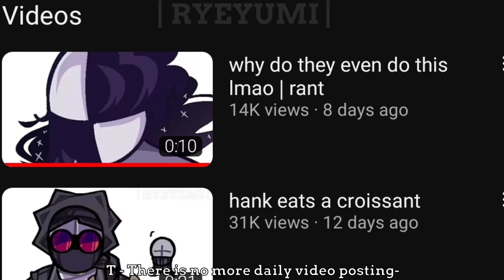rules and ryegulations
i better not see any of ya'll asking for the uncensored ver

Hank (mentioned) belongs to Krinkels ! !
Rye (mentioned), Untex belong to me ! !

stuff i used:
IbisPaintX ((brushes;; Marker))
Alight Motion